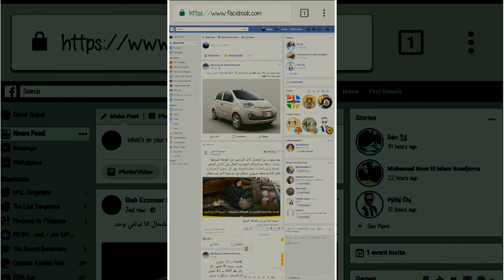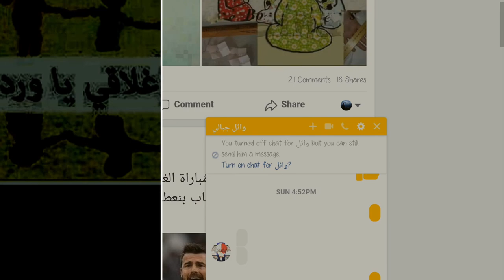How to make someone offline on facebook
ـــــــــــــــــــــــــــــــــــــــــــــــــــــــــــــــــــــــ
How to make someone offline on facebook on android
How to make someone offline on facebook on ios
make your connection disappear on facebook
make your friend offline on messenger
make yourself offline on facebook
hide yourself  on facebook or messenger
Mettre un ami hors ligne en facebook
اخفاء اتصالك على صديقك في فيس بوك